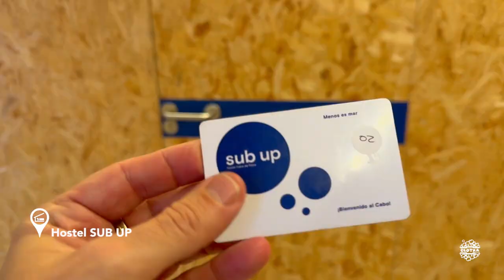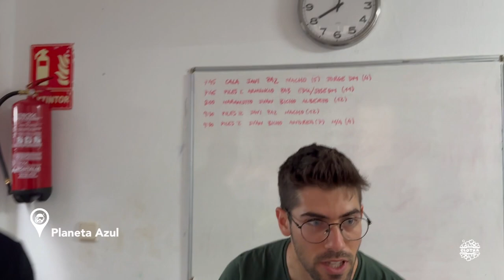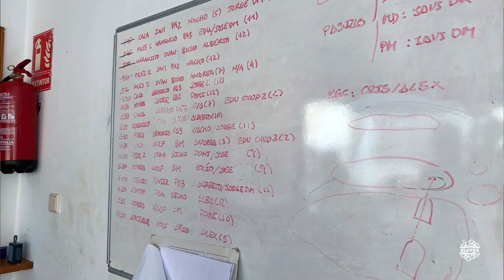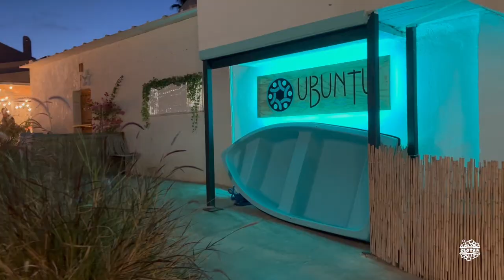CABO de PALOS | Diving 2023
🤿 7 inmersiones espectaculares en la Reserva Marina de Cabo de Palos e Islas Hormigas, en la Comunidad de Murcia. Ha sido la mejor de mis experiencias en el Mediterraneo, con una biodiversidad espectacular, naturaleza en estado puro y muy bien cuidada.

💦 Inmersiones x7
Naranjito, Morra, Dentro, Morra, Piles2, Piles1, Testa

Timing
00:00 Intro
00:20 Hostel SUB UP
01:50 Centro Buceo Planeta Azul
02:52 Diving 1: Naranjito
04:48 Contexto Cabo Palos
05:42 Diving Morra, Dentro, Morra
08:30 Comida Hostel
09:12 Cabo Palos Drone
10:01 Reacciones buz@s
11:28 Reacción Dive Master
11:42 Diving Piles2, Piles1, Testa
16:22 Reacción Dive Master
16:42 Despedida Hostel
16:53 Reacciones finales
19:02 Cierre final
20:28 Tomas falsas
20:56 End

- Carcasa universal DIVEROID. Corrección activa de color
- goPro 10, sin filtros y Lente Inon UFL-G140. Corrección offline por software
- Focos Mares x2, 1.000 Im
- Adobe Premiere Pro